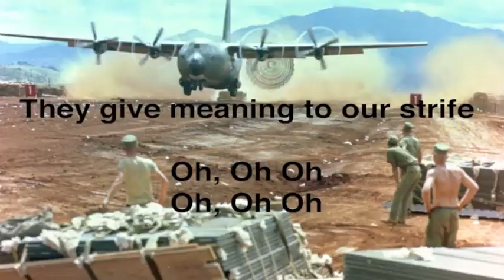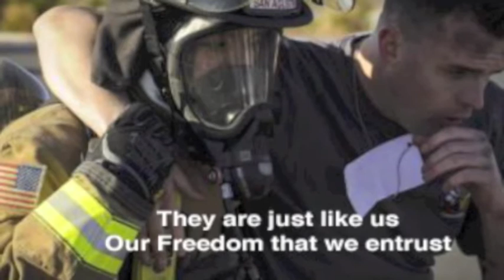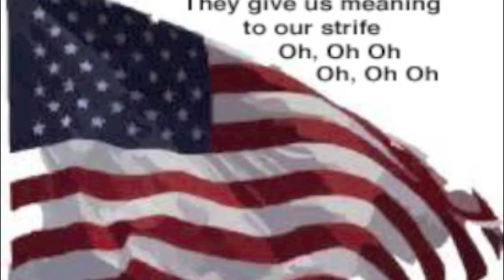Fallen by John Lambert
A tribute to our fallen soldiers